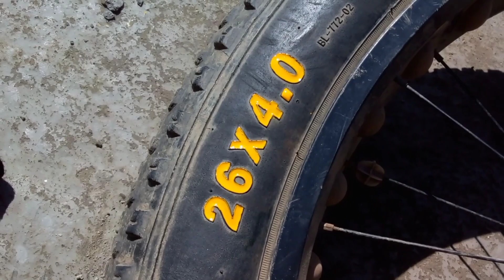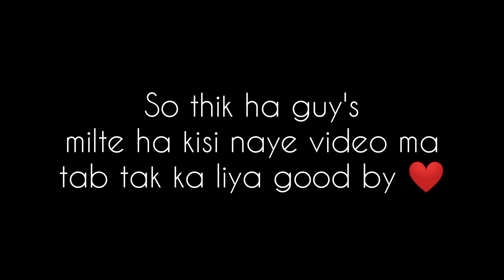Dragon get new sticker's 😍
kase lage video comment kar ka jarur batana

do support ❤️